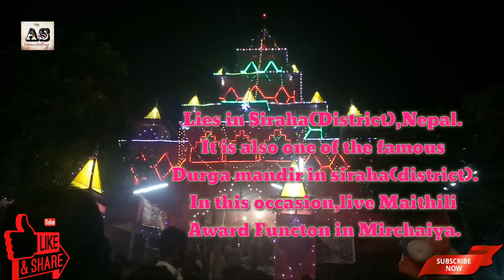Durga mandir || Amit Sharma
Durga Mandir of Siraha District. Durag puja is the most important fastival of Nepalese people.

. Wishing that Maa Durga... Blesses you and your family with happiness, joy and good health. Which lasts forever!

sathi ko abhaw lai bhujeko 6u ma
sansar ko dukh lai chineko 6u ma
Devi durga le hami lai mitra bani diyeki hun
tapai jasto sathi la isms pathauna janeko 6u ma
Happy Dasain 2018
Dashain ko shubhakamana 2075 B.S.

May the brightness of Vijaya Dashami
Fill ur 15 days of Dashain with cheer
May all ur dreams and desires come true
During Dashain and all through the year
Happy Dashain 2018